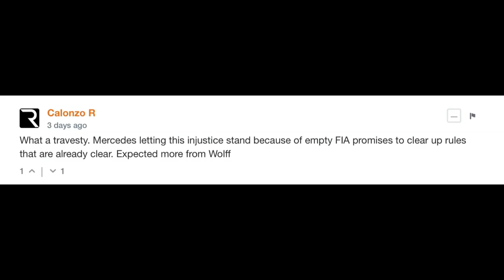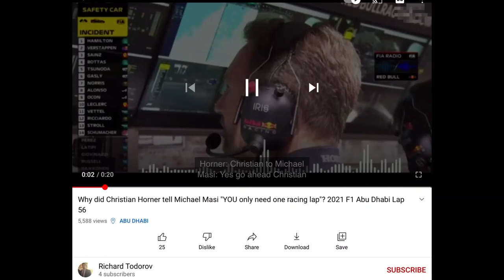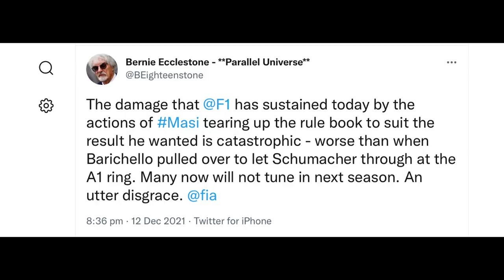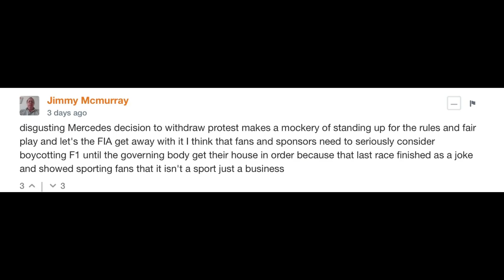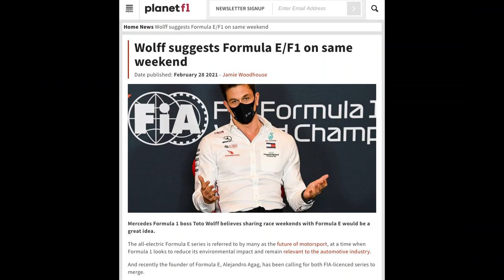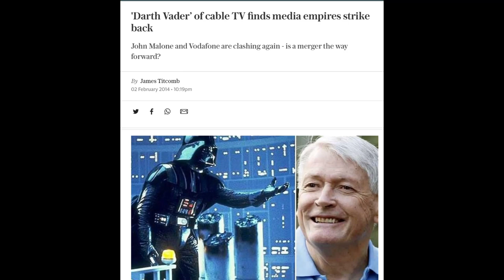Who caused Masi to rig the race & gift Lewis Hamilton's victory to Max Verstappen?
f1 @Formula1 fia We reveal the likely phantom behind Masi's outrageous and unprecedented manipulation of the Abu Dhabi grand prix, which gifted Lewis Hamilton's victory to Max Verstappen. Whose influence was so wide ranging as to have been responsible for the FIA and the F1 community standing behind the shocking theft. The phantom could also have been responsible for the gaslighting of the appalling robbery by the mainstream F1 media, who mainly chose to report that Verstappen "deserved" the victory for his performance throughout the year. Last but not least, the phantom also had the means to influence Toto Wolff and Mercedes AMG Petronas to drop their appeal.